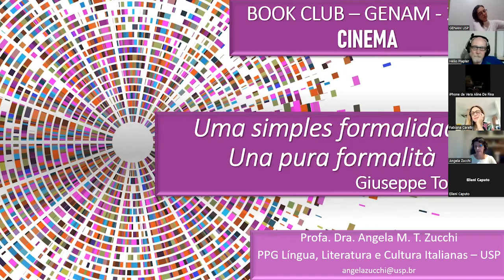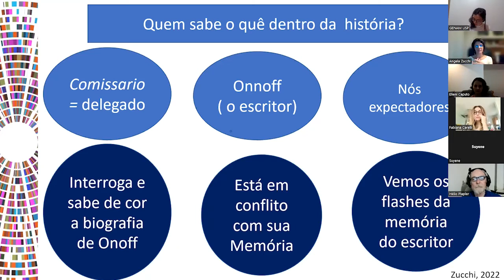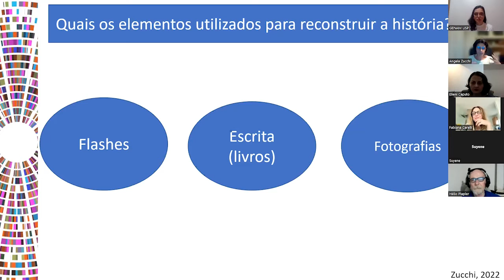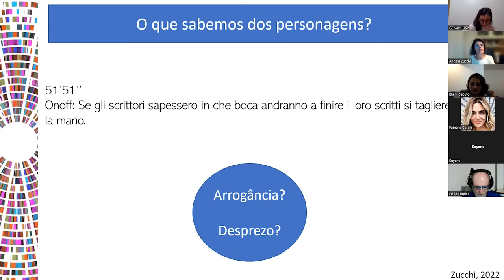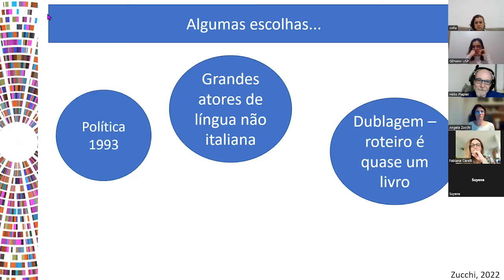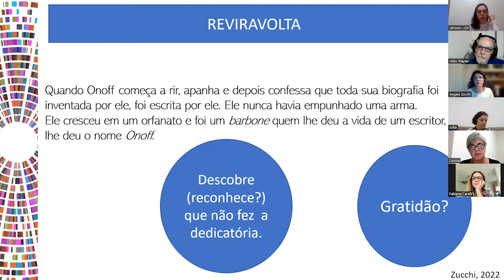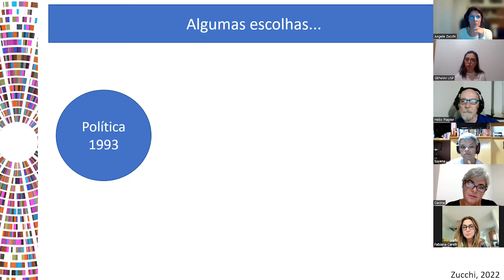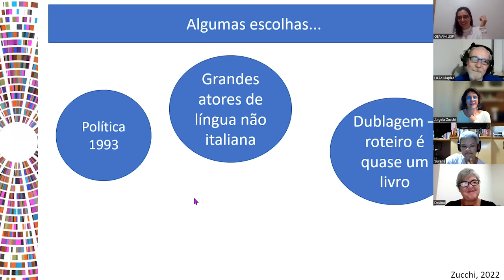Book Club T3 Ep #2 - Uma simples formalidade, de Giuseppe Tornatore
Book Club T3 #02 - Uma simples formalidade, de Giuseppe Tornatore, com Angela Maria Tenório Zucchi

O 2o encontro da 3a Temporada do Book Club GENAM contou com a apresentação da Profa. Dra. Angela Zucchi e com a coordenação de Andrea Funchal, do GENAM.
Nesse encontro, que aconteceu virtualmente no dia 10/05/2022, membros do GENAM e participantes trouxeram ponderações relevantes sobre 'Una pura formalità', de Giuseppe Tornatore (1994).
A discussão fez-se em torno da arte e da poeticidade do filme, sobre os múltiplos sentidos da memória, do esquecimento, da vida, da consciência e da língua.
Compartilhamos essa discussão, agradecendo muitíssimo a presença de nossa convidada no evento.

Promoção
GENAM - Grupo de Estudos e Pesquisa em Literatura, Narrativa e Medicina da Universidade de São Paulo
Coordenação de Fabiana Buitor Carelli e Carlos Eduardo Pompilio

Organização da 3a Temporada do Book Club GENAM:
Fabiana Buitor Carelli e Andrea Lens Funchal (discussões)
e Davina Marques (edição e publicação dos vídeos)